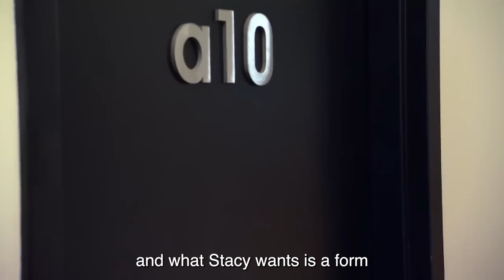Bride Throws Throws TANTRUMS After Picking An UGLY Dress In Say Yes To The Dress | Full episodes